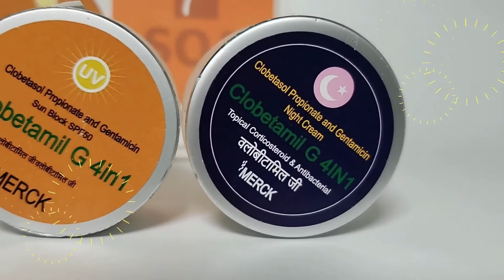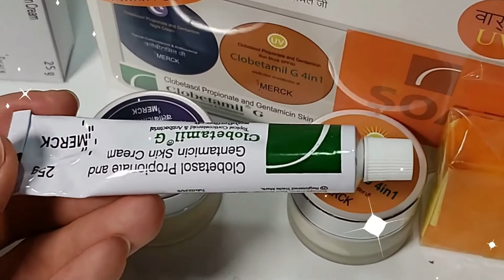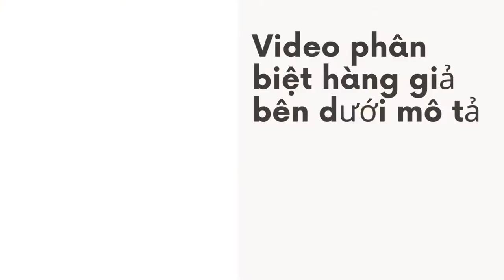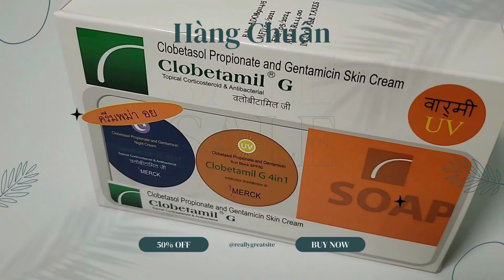Clobetamil G 4in1 giá bao nhiêu? Kem trị nám Thái Lan chính hãng mua ở đâu?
Điều mà nhiều chị em thắc mắc là tại sao kem trị nám Clobetamil G 4in1 lại có nhiều mức giá vậy? Và kem chính hãng Clobetamil G 4in1 sẽ có giá là bao nhiêu?
Trong video này shop Giúp Bạn Trẻ Đẹp sẽ trả lời chi tiết những thắc mắc mà bạn đang quan tâm đến giá của sản phẩm trị nám Thái Lan này nhé. Hy vọng là bạn tìm được câu trả lời thỏa đáng sau khi xem clip này, và quan trọng hơn là bạn mua được hàng thật 100% mà không bị lừa nhé.